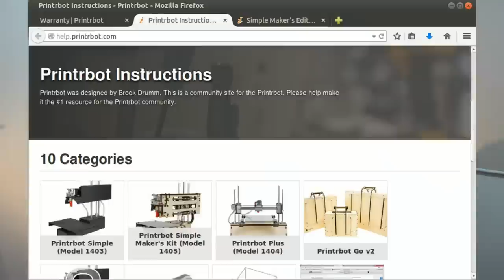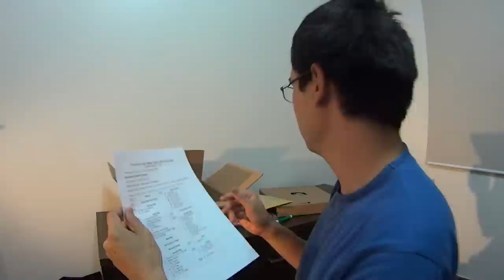Como montar uma impressora 3d - Passo 01 - conferir material (Printrbot 1405)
Instruções de como montar uma printrbot simple maker's kit 1405 rev F. Neste primeiro vídeo, o unboxing da impressora mostrando todas as peças que compõem o kit.